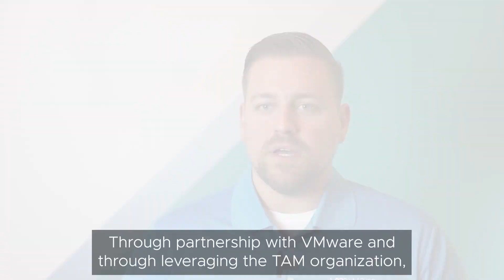TAM Stories - Data Center Modernization with David Downey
Relationships make all the difference for modernizing data centers.